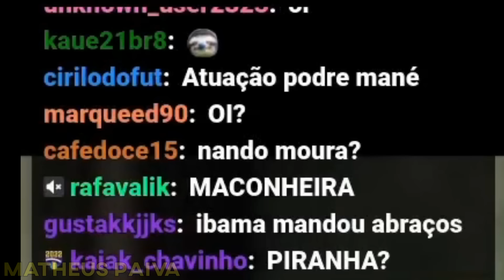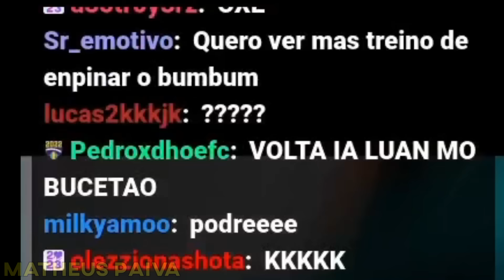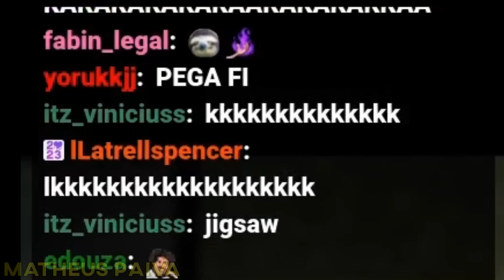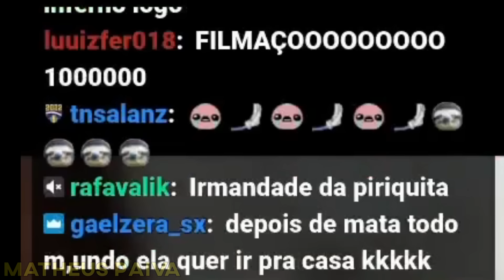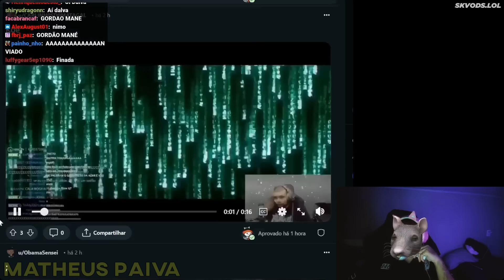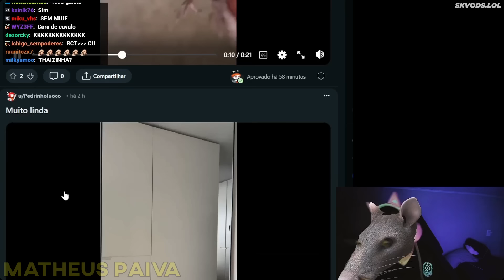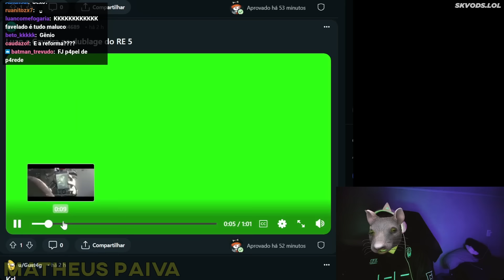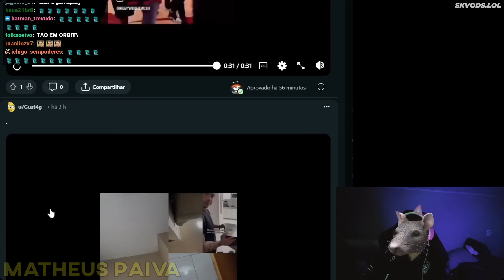PORQUE SÓ TEM GEMIDO DE MULHER NESSE FILME? - LUANGAMEPLAY CLIPES DA TWICTH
Clipes da LIVE de Garras Vorazes
00:00 UniTV
00:43 Garras Vorazes
08:00 inscreva-se
12:40 reddit